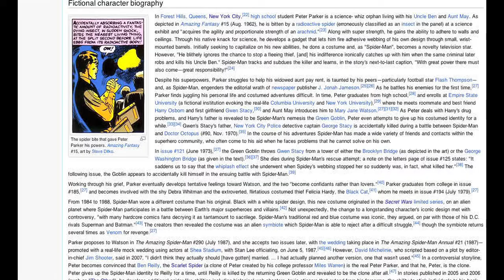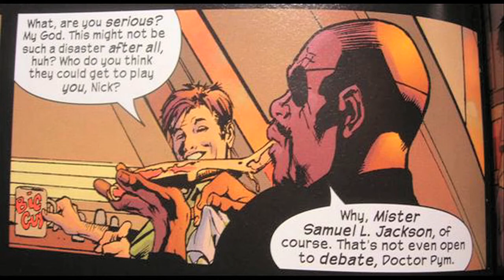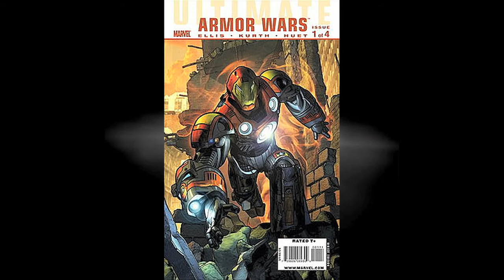The Avengers Movie and The Ultimates: An Explanation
In answer to a lot of questions from friends about influences in the new film (out on Thursday!!!) I threw this together to try and explain one of the least appreciated and most relevant sources of inspiration for the films.